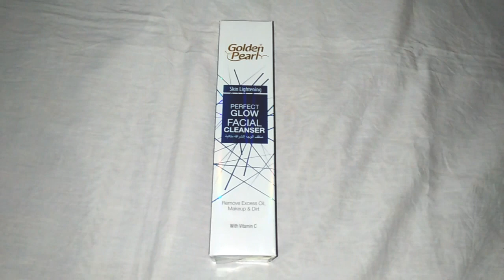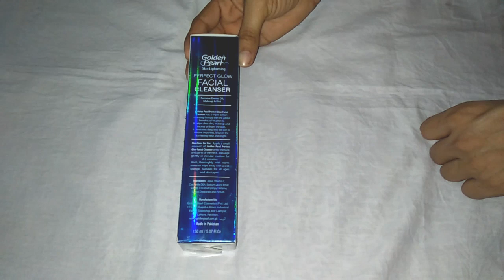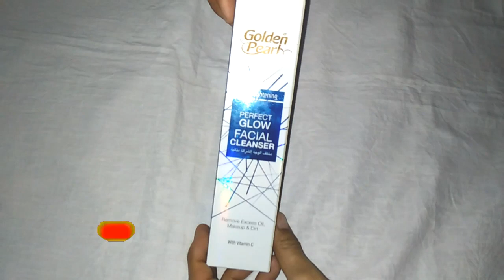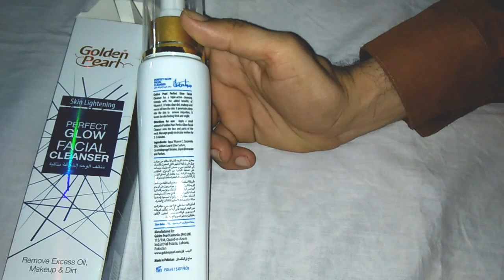Golden pearl skinlightening Perfect GLOW FACIAL CLEANSER/ fairness cleanser